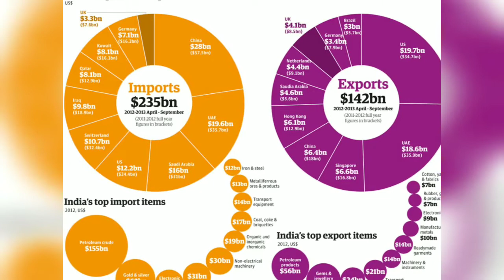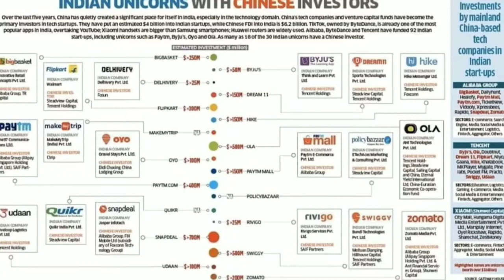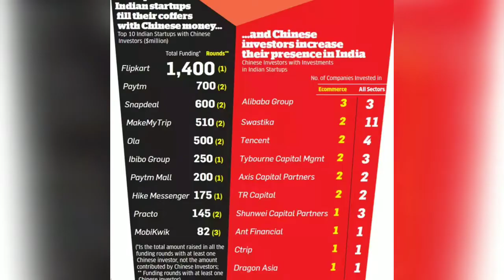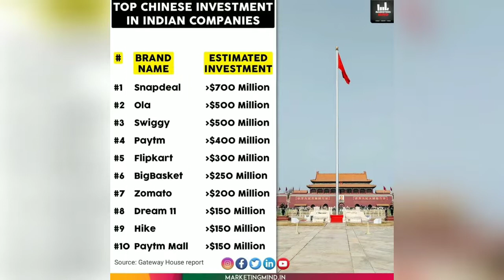Can we really BOYCOTT CHINA? A Fact Check | Sidhi Baat, Dil Ki Aawaj - Episode 01 by Sanjyot Giri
Is it Realistically possible to BOYCOTT CHINESE products? In this video,  I explain how it can be done by individuals,  government and business/companies.  Using the backdrop of US - China Trade War 2018. Firstly,  I explained what was the impact of US-China trade and how it led to companies moving outside China and economically affecting both the countries.  There was a loss of approximately 1% GDP Growth rate. I bring the same example to India and explain the importance of free trade agreements with other countries if India is to reduce its dependency on China. I also explain the over importance given to Made in China products/service by Chinese companies.

Knowledge Pass on.